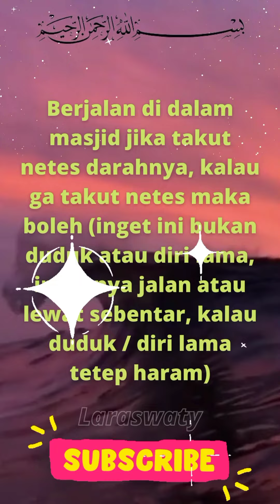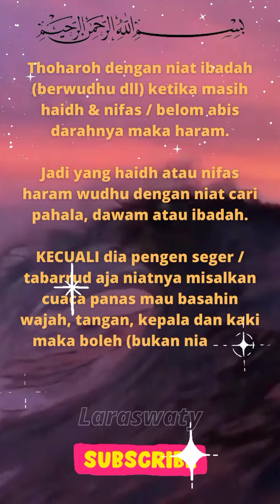Larangan saat Haidh